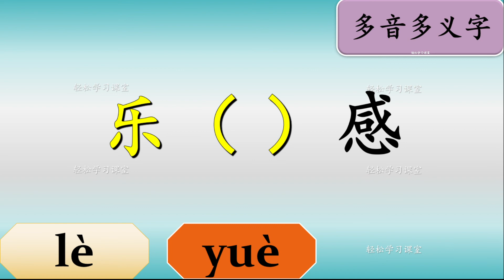多音多义字17 乐 多音字 Learn Chinese Polyphonic Characters 乐字怎么读 快乐 乐观 音乐 乐谱 乐此不疲 乐极生悲 乐曲 乐器 乐趣 乐意 乐章 乐感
多音多义字, 乐 多音字, Learn Chinese Polyphonic Characters 乐字怎么读
Learn Chinese Vocabulary, 学习汉语词汇, 学习中文,
How to pronounce 快乐,乐观,音乐,乐谱,乐此不疲,乐极生悲,乐曲,乐器,乐趣,乐意,乐章,乐感, in Chinese,
快乐 怎么读,
乐观 怎么读,
音乐 怎么读,
乐谱 怎么读,
乐此不疲 怎么读,
乐极生悲 怎么读,
乐曲 怎么读,
乐器 怎么读,
乐趣 怎么读,
乐意 怎么读,
乐章 怎么读,
乐感 怎么读,
快乐 读音,
乐观 读音,
音乐 读音,
乐谱 读音,
乐此不疲 读音,
乐极生悲 读音,
乐曲 读音,
乐器 读音,
乐趣 读音,
乐意 读音,
乐章 读音,
乐感 读音,